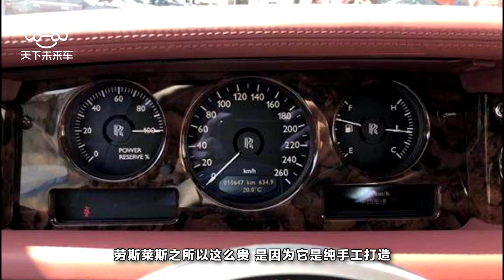富商花880萬買輛勞斯萊斯幻影，1萬公裏後車主在朋友圈曬出了油耗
眾所周知，勞斯萊斯在眾多豪車中可謂是最體面的一款車了，因此很多商人都會選擇勞斯萊斯作為自己的座駕，就像是一個移動名片,展現了自己的身份和地位。去年，一位福建的商人就花了880萬買了一輛勞斯萊斯幻影。